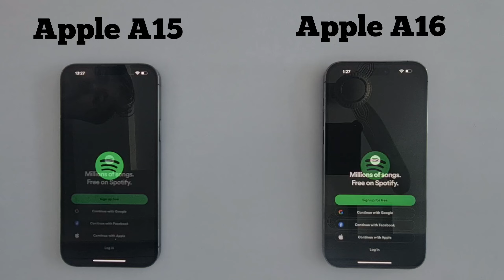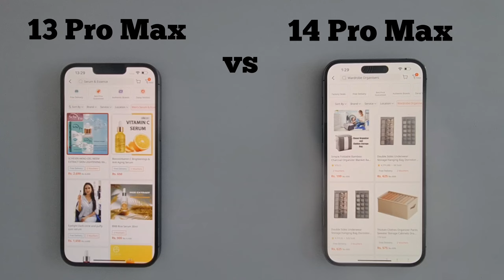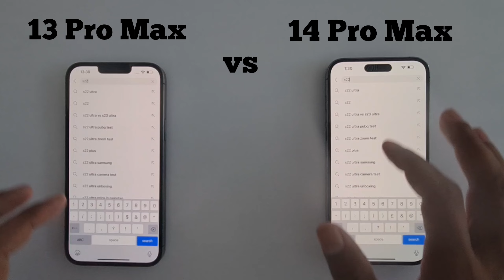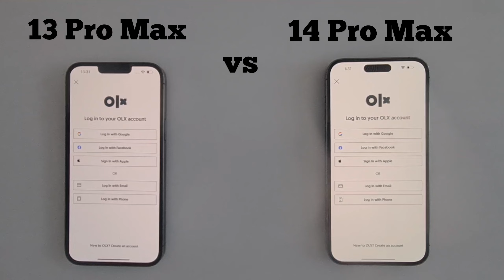iphone 14 Pro Max vs iphone 13 Pro Max || Speed Test in 2024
Available at;